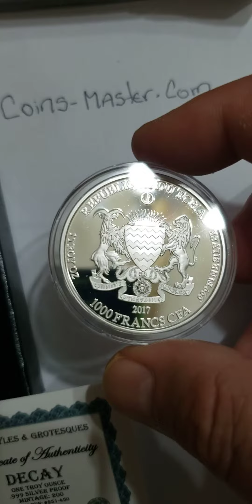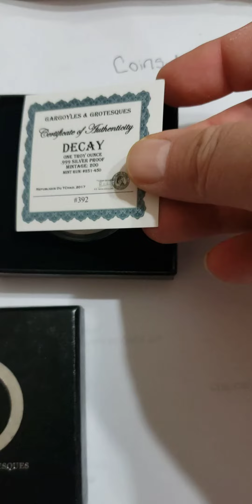2017 1 Oz PROOF Silver 1000 Francs Chad DECAY Gargoyles N Grotesques Coin.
2017 1 Oz PROOF Silver 1000 Francs Chad DECAY Gargoyles N Grotesques Coin..

DESCRIPTION

This Beautiful 1 Oz Silver Coin is the first release in the GARGOYLES AND GROTESQUES series.

Each coin features an artistic interpretation of an actual gargoyle with the actual building it is found on In the background.

This gargoyle is found on the Washington National Cathedral.

What is the meaning of these unclean monkeys, these savage lions and monstrous creatures?”, St Bernard, 12th Century.

In architecture a gargoyle is a stone carving of a fantastic or mythical figure used for decorative purposes and are found on structures all over the world.

They serve a dual purpose, to protect the building from dark forces as well as divert rain from the building as they are fitted with an elaborate downspout.

Grotesques are architectural creatures like a gargoyle but do not have a functioning drainage capability. Gargoyles and grotesques date back to ancient times but were popularized in 12th century Medieval times in Europe.

SPECIFICATIONS

Country: Chad 🇹🇩
Year: 2017
Face value: 1, 000 Francs CFA
Metal: Silver
Purity: .999
Weight: 1 Oz - 31.1g
Diameter: 38.61 mm
Finish: PROOF
Mintage: 200 Pieces WORLDWIDE
Certificate COA: Yes
Box: Yes.